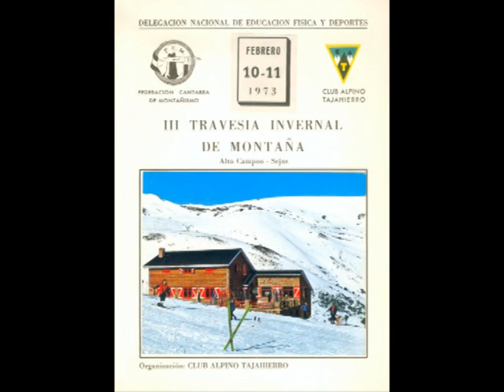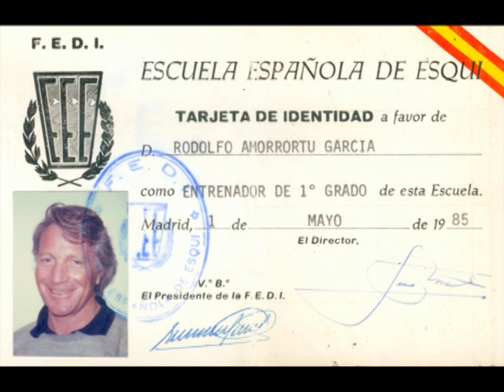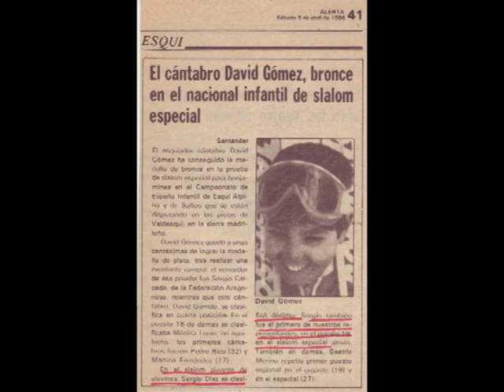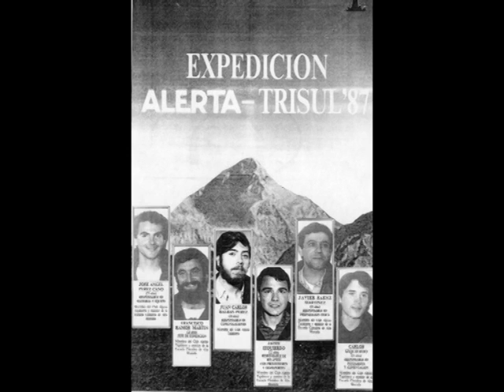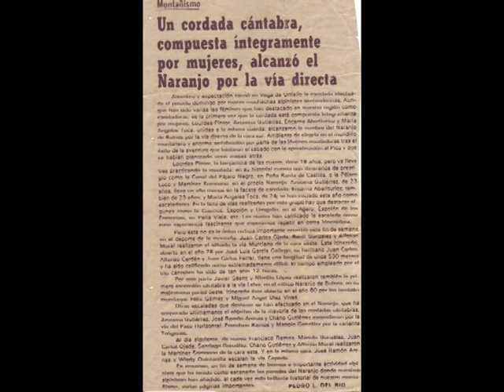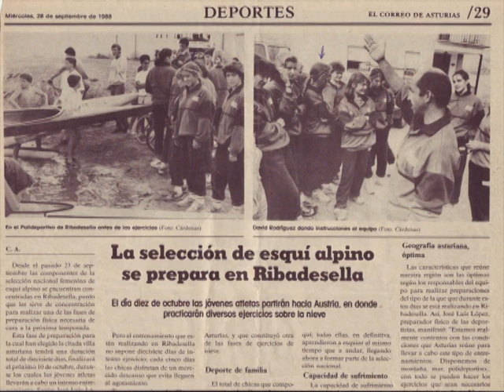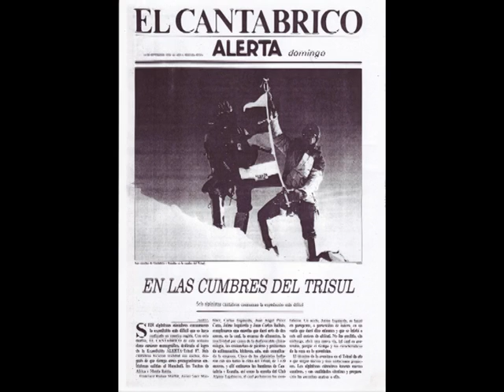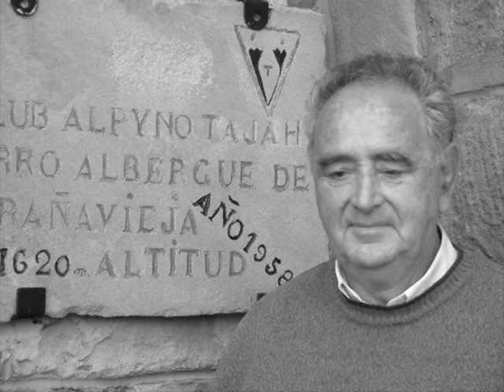Club Alpino Tajahierro vídeo 2 - 75º Aniversario 1931-2006